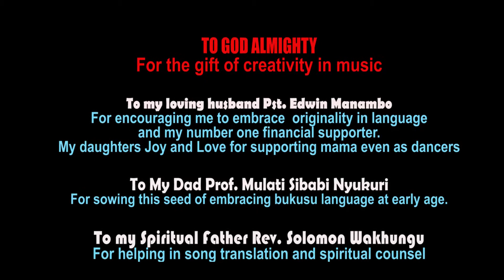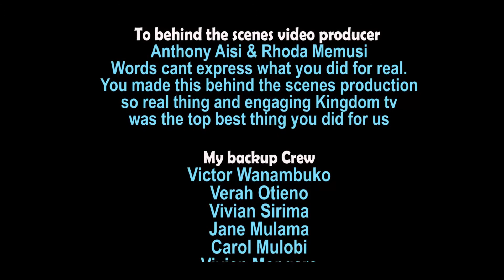PART TWO-BEHIND THE SCENES WAYMAKER LUHYA COVER FEATURED ON KINGDOM TV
SPECIAL THANKS

 TO GOD ALMIGHTY

 For the gift of creativity in music.

 *TO MY LOVING HUSBAND PST EDWIN MANAMBO
 For encouraging me to embrace originality in language and my number one financial supporter.
My daughters Joy and Love for supporting mama even as dancers.

 TO MY DAD PROF MULATI SIBABI  NYUKURI

For sowing this seed of embracing Bukusu language at an early age.

 TO MY SPIRITUAL FATHER REV SOLOMON WAKHUNGU

 For helping in song translation and spiritual counsel

 TO MY BROTHERS AND SISTERS AND INLAWS

 for moral and financial support.

 *TO RUTH SIFA MUSIC PARTNERS,

Your givings and prayers have come all the way. Thanks for supporting this work.

 TO MY AUDIO PRODUCER JACKY B.

You did an amazing job on the track and your advice is the best.

 TO MY VIDEO PRODUCER SOLOMON K PRINT IMAGE.

Your creativity amazes me every time we do a project.

 TO BEHIND THE SCENES VIDEO PRODUCER ANTONY AISI&RHODA MEMUSI

 Words can't express what you did for real.
You made this behind-the-scenes production so real thing and engaging kingdom Tv was the top best thing you did for us.

 MY  BACKUP CREW:
Victor wanambuko
Verah otieno
Vivian sirima
Jane mulama
Carol mulobi
Vivian mangara

 DANCERS
Joy Furaha
Love blessing

 TRANSPORT.
Uncle Joab Lukorito

 MAKEUP ARTIST

Cindy muyeshi

 SNACKS (CAKE):
Tasty Kraft bakers.
Dimba bella odinga

 PHOTOGRAPHY ;

 4EW Films*

 SHOOTING LOCATION.

Charming Studios- Kiambu rd